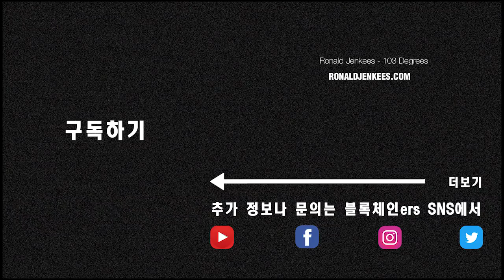17.05.11 질의응답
이더리움 개발을 퍼센트로 따지면 얼마나 됐다고 보시나요? 00:30
우리나라에도 믿을만한 채굴회사가 있나요? 02:09
Multi-Currency 지갑은 어떻게 관리하시나요? 02:55
이더리움 호재에 대해서 정리 한번 부탁드려요 03:09
오프라인 모임 하면 좋을것같은데 계획 없나요? 04:01
블록체인이 현재 전자화폐를 보증해주는 역할을 하나요? 05:40
이더리움 메트로폴리스에 관해서도 알려주실수 있나요? 06:14
Bitshares 좀 어떤가요? 06:39
블록체인과 적정기술의 결합에 대해서 어떻게 생각하시나요? 07:14
POS가 성공하면 POW에서 일하는 사람들은 실업자가 되겠네요 07:31
알트코인을 하드웨어 지갑으로 관리하는 방법이 있을까요? 09:03
블록체인 관련 책 추천해주세요 09:38
Steller가 Ripple 개발진이라고 주목받는것 같은데 거품아닐까요? 10:36
향후 쇼 계획 알려주세요 11:20
주요 코인들에 대해서 장단점 정리해둔 곳이 있나요? 11:58
Mining Max 완전 사기 맞죠? 13:25
보안이 생명이긴 한데 현재 POW도 잘 작동하고있지않나요? 13:42
차트 분석에 대해서 어떻게 생각하시나요? 16:05
국제 송금 영역에서 Ripple 과 Swift 중 누가 승리할까요? 17:07
사토시 나카모토와 비탈릭 중 누가 아이큐가 높을까요? 19:41
Litecoin의 미래는 어떻게 될까요? 22:06
시간이 지나면 거래소에서 거래되는 것을 국가에서 세금을 걷을수 있다고 생각하시나요? 22:59
비트코인에 규제가 들어가면 드론산업 못따라간 것처럼 4차 산업혁명에서 많이 밀릴듯 해요 27:28
미국이나 독일은 비트코인을 자산으로 판단해서 세금을 걷는걸로 알고있어요 29:09
♫ Ronald Jenkees - 103 Degrees
블록체인ers SNS:

팟빵: